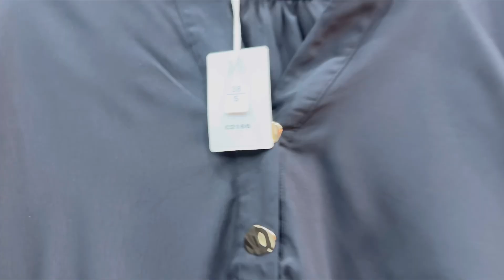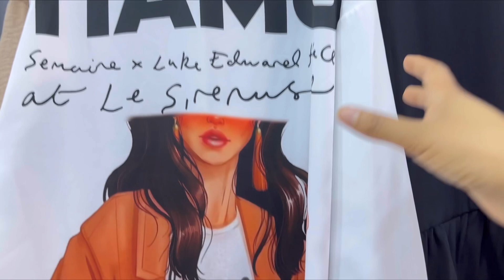💕جديد الملابس👗و صندلات👡من متجركم المفضل